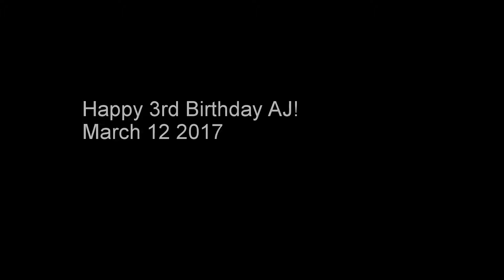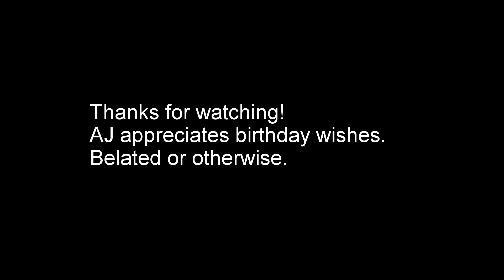It's AJ's 3rd Birthday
Mommy took AJ to play with snow for AJ's birthday. AJ got lots of candy. There was Totoro but AJ doesn't know where it is now.
Lollipop was delicious. AJ shared.